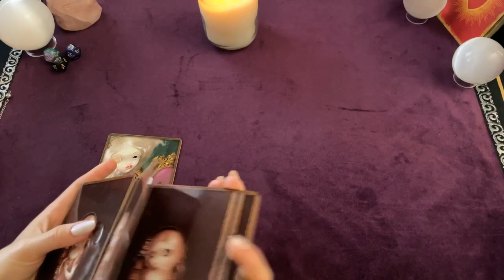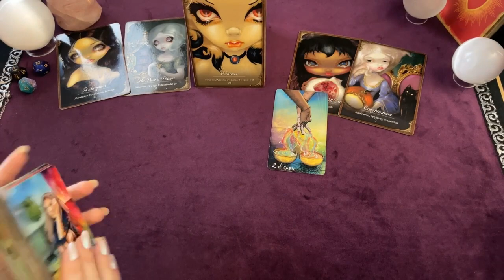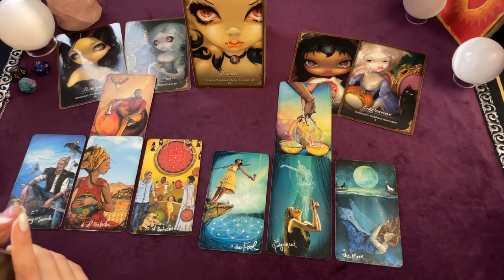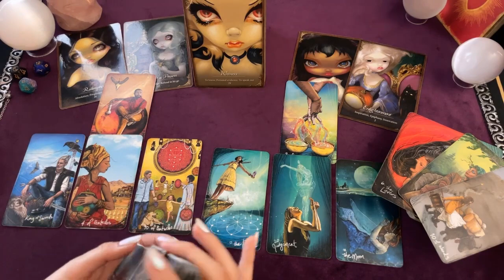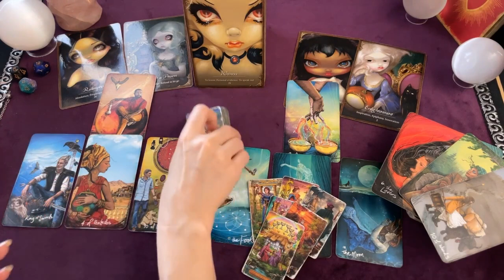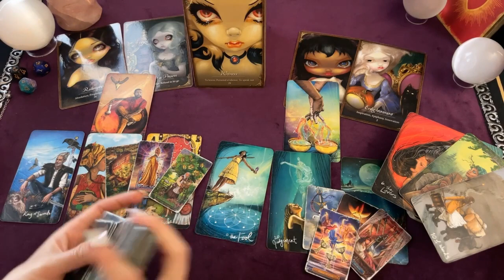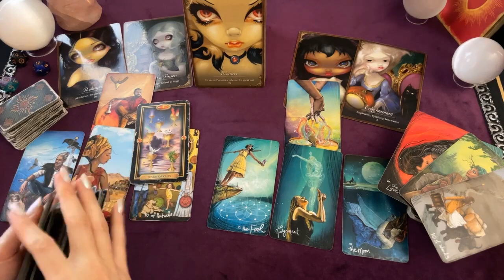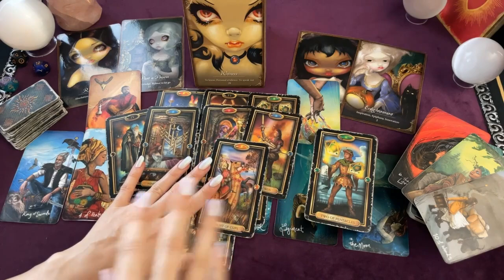SAGITTARIUS A MAJOR VICE IS BEING DOWNPLAYED! "IF YOU DON'T ADMIT THIS IS A PROBLEM..."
Hi SAGITTARIUS!
Sun, Moon, Rising, Venus, North Node
Progressed...
I hope this resonates with you and brings you clarity! Feel free to check previous and future reads and your other placements for more or different information.
Love ya

RELEVANT ENERGIES

SAGITTARIUS ❤️  YOU HAVE A WHOLE OTHER THING COMING YOUR WAY BUT YOUR PAST IS PRESENT TOO!